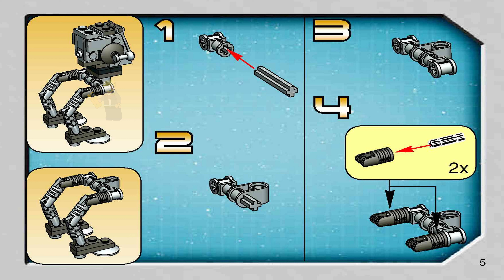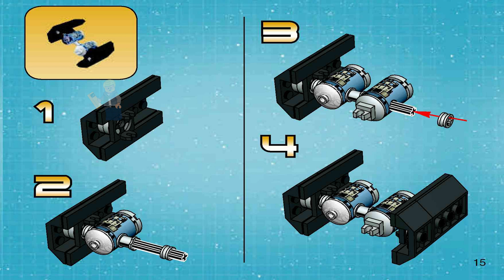LEGO 4486 Instructions - Mini Building Set - AT-ST & Snowspeeder - Star Wars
LEGO 4486 Instructions from the LEGO Star Wars Mini Building Set theme will guide you how to build LEGO AT-ST & Snowspeeder Star Wars set 4486